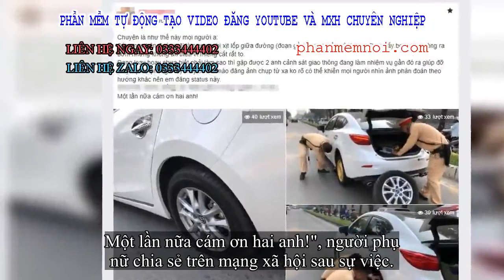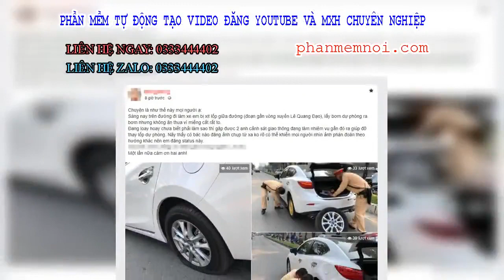✅ Đang rối trí vì ô tô xịt lốp giữa đường, nữ tài xế được 2 chiến sĩ CSGT kịp thời giải cứu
Đặt Mua  Qua ZALO 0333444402

✅Sáng ngày 1/10, người phụ nữ đang điều khiển ô tô đến gần khu vực vòng xuyến Lê Quang Đạo, Mễ Trì, quận Nam Từ Liêm, Hà Nội thì gặp sự cố. Lốp xe bị xịt giữa đường khiến nữ tài xế bối rối. Chị lấy bơm dự phòng ra dùng nhưng không có tác dụng vì lốp xe bị thủng đáng kể.

"Đang loay hoay chưa biết phải làm sao thì gặp được 2 anh cảnh sát giao thông làm nhiệm vụ gần đó ra giúp đỡ thay lốp dự phòng. Nãy thấy có bác nào đăng ảnh chụp từ xa không rõ, có thể khiến mọi người nhìn ảnh phán đoán theo hướng khác nên em đăng status này.
Một lần nữa cám ơn hai anh!", người phụ nữ chia sẻ trên mạng xã hội sau sự việc.
Bài đăng của nữ tài xế
Chiếc ô tô bất ngờ bị xịt lốp giữa đường
Nhờ có sự giúp đỡ của 2 chiến sĩ CSGT, nữ tài xế nhanh chóng tiếp tục hành trình.
Đa phần dân mạng đều mừng thay cho người phụ nữ may mắn. Bên cạnh đó, nhiều bình luận bày tỏ cảm kích với hành động tốt bụng và kịp thời của 2 chiến sĩ CSGT.
"Tuyệt vời quá, có những hình ảnh này, thấy các anh CSGT gần gũi hơn hẳn. Bình thường, chỉ thấy họ gắn liền với nguyên tắc và luật lệ", thành viên Đức Trịnh bình luận.
"Những việc làm tốt thế này xứng đáng được chia sẻ rộng rãi", một dân mạng khác cho hay.
Ngày hôm qua (30/9), dân mạng cũng chứng kiến hình ảnh đẹp khi các chiến sĩ CSGT ở Ninh Thuận giúp đỡ một người phụ nữ đi xe máy bị hết xăng trên đường chở con đi học.